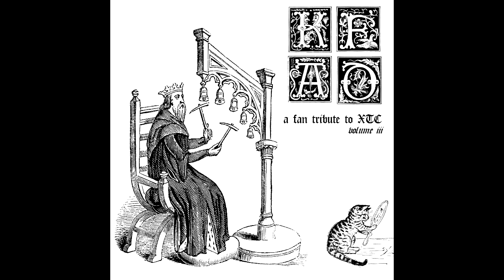The Mole from the Minitry / mole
From the third volume in a series of fan-recorded covers of the music of XTC, originally sent to members of the XTC fan club on cassette.

Produced and compiled by Richard Pedretti-Allen for the Chalkhills digest (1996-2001).